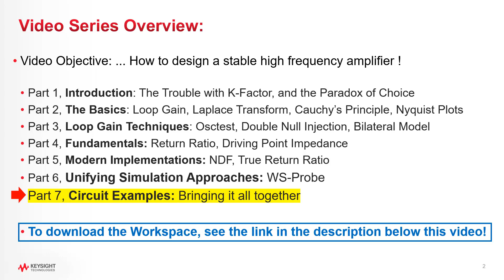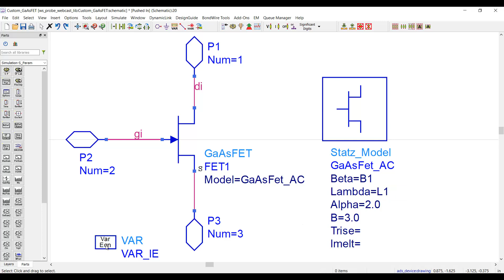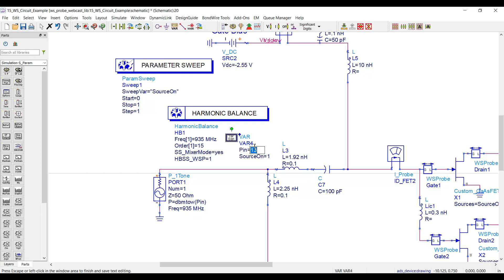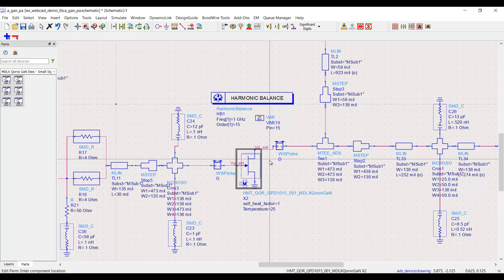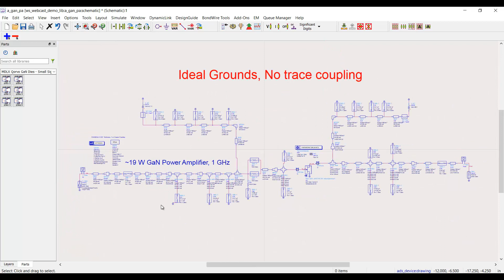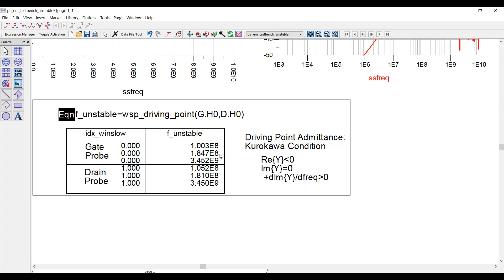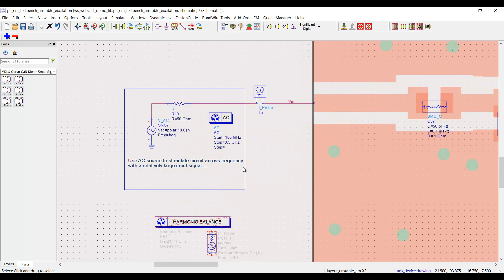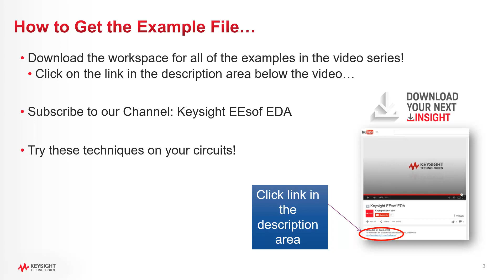Part 7: How to Design a Stable High Frequency Amplifier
to request a .zip file that includes all of the analyses and more!

This short video series introduces stability analysis in high frequency circuit design. Stability analysis is becoming much more critical in modern high frequency applications because gain and  coupling cause new problems to arise that are not easy to resolve in the lab.

The seventh video complies the learnings from the previous vidoes to analyze two example high frequency amplifiers with the help of the WS-Probe.  In the first example, probes are used to compute the
Normalized Determinant Function for a Class C Power Amplifier.  In the second example, EM Circuit  Excitation is used along with Keysight's RF Pro EM tool to track down feedback loops in a realistic Class AB Power Amplifier designed using a Qorvo GAN transistor and a Modelithics nonlinear device model.